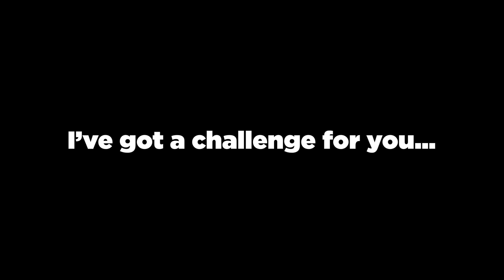12 Ghost Sightings That Are TOO SCARY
This top 12 list on Chills has more scary ghost sightings than you can handle. I analyze some very scary videos, including the ghost of a girl caught on a webcam during a remote lesson, another ghost caught on camera on a stormy day, dogs barking at paranormal activity that we can’t see, and multiple ghosts in the window that you can’t unsee. This is the scariest countdown of ghost sightings that you’ve ever watched.
Watch Chills four times a week for more scary videos of ghosts that will challenge your bravery and put your courage to the test!

Sources:
10.
fredygzzr/Twitter
2.

Entry Timestamps:
0:00 Number 12
0:58 Number 11
1:56 Number 10
4:03 Number 9
5:21 Number 8
6:05 Number 7
6:59 Number 6
7:41 Number 5
8:27 Number 4
8:59 Number 3
9:49 Number 2
10:45 Number 1